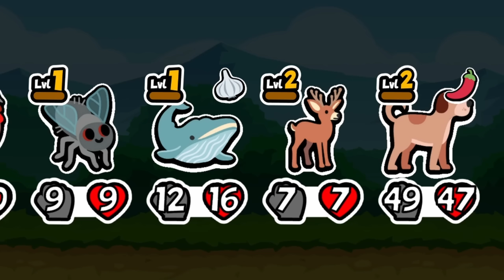Assembling The BEST TEAM EVER in Super Auto Pets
Welcome back to Super Auto Pets with Blitz!
Time for another day of Super Auto Pets. Please help. I'm addicted to the game.
Merch sale extended! Use code: TURKEYDAY in my store!

Check out and customize your own GAMING, STREAMING, and even SIGNATURE PC!

ABOUT & GAMEPLAY: SUPER AUTO PETS